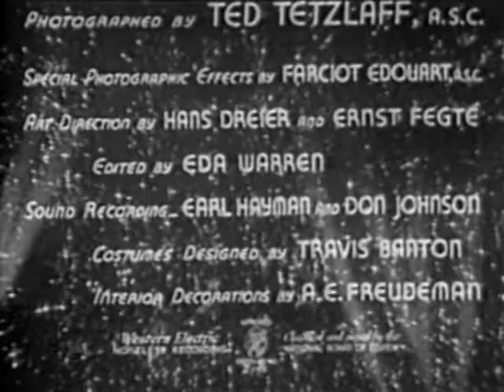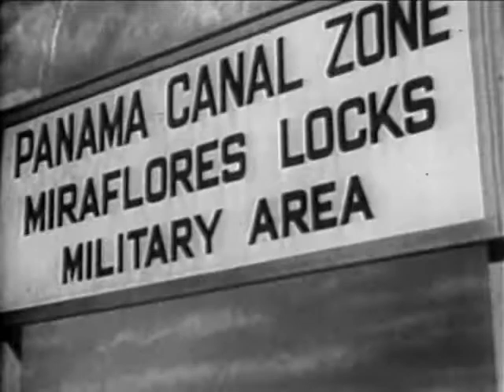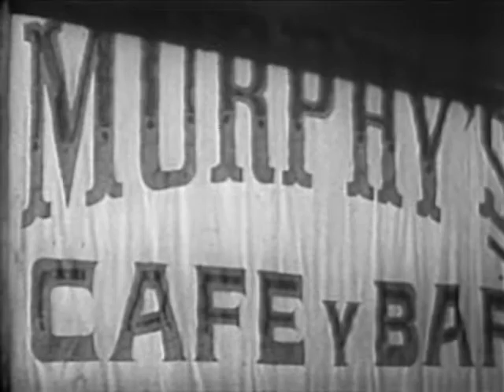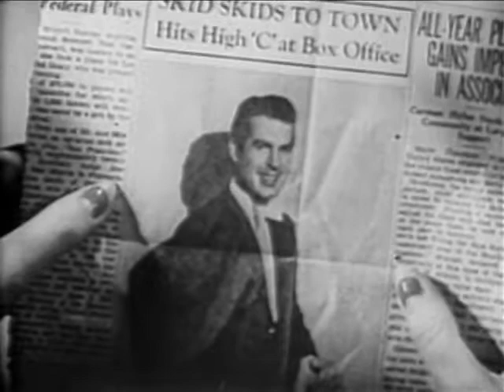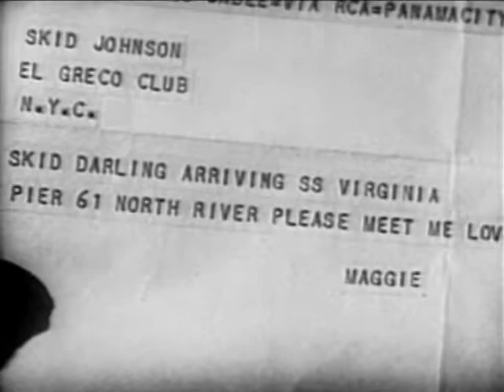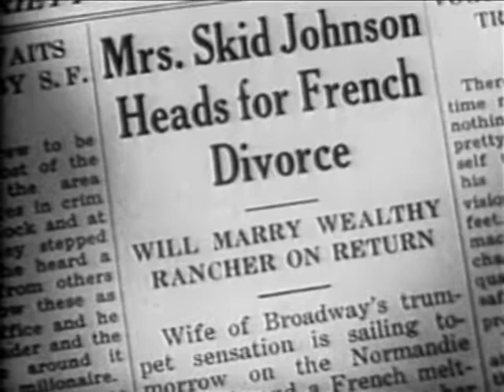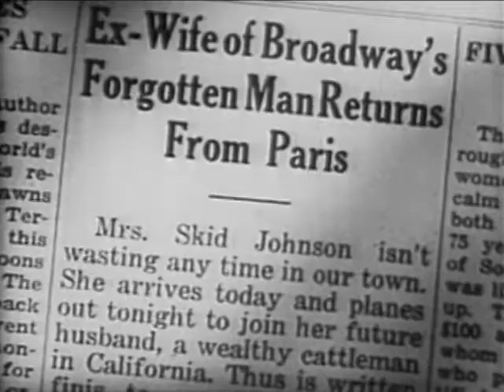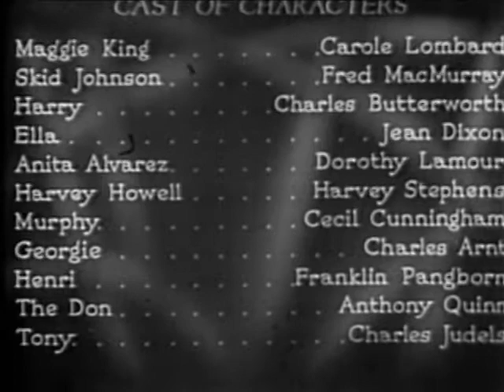Swing Hi, Swing Lo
Classic musical.